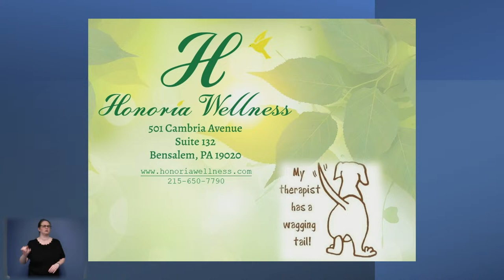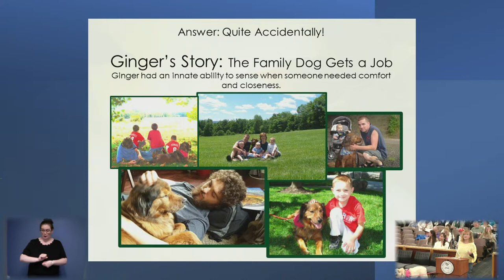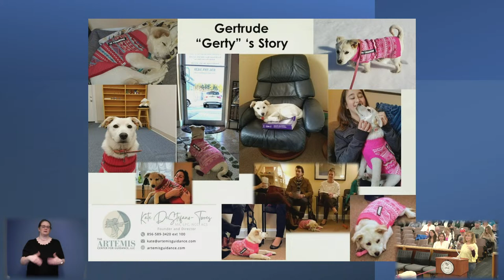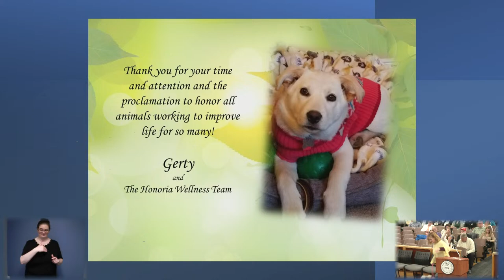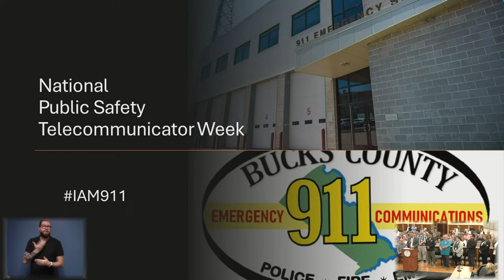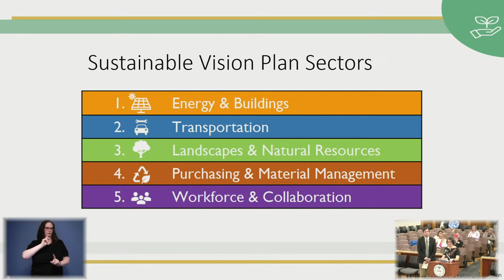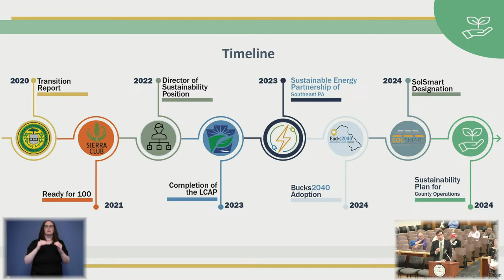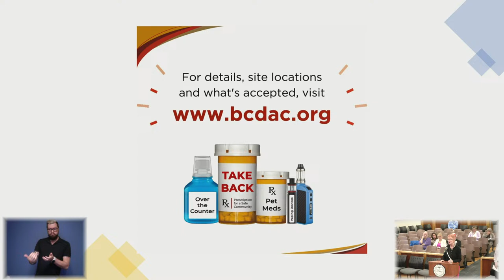Bucks County Commissioners' Meeting 04/17/2024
Live stream of the Bucks County Commissioners' Meeting. for more about events.